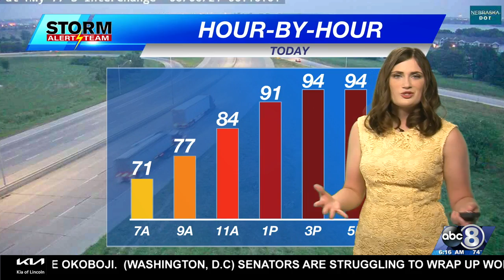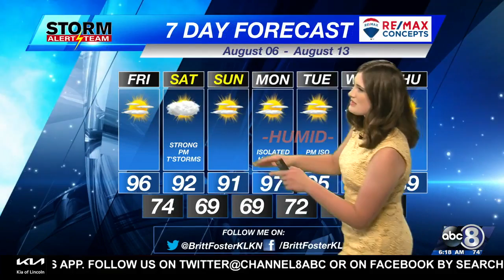AM Weather Update 8/6/2021